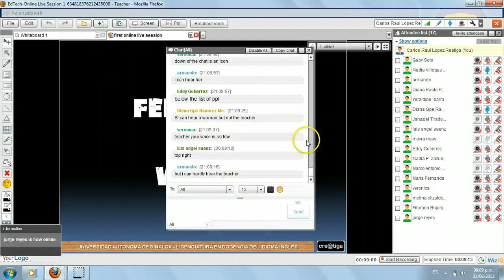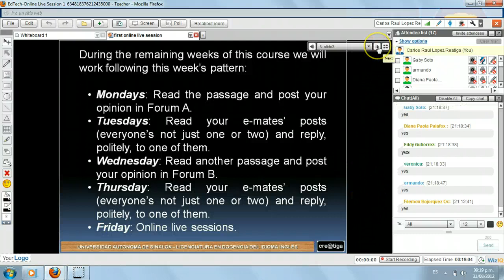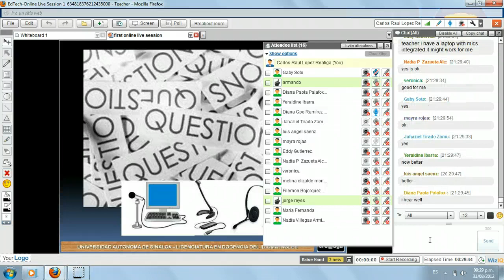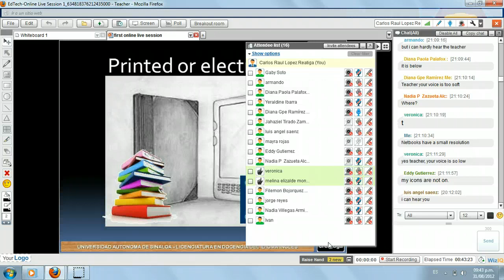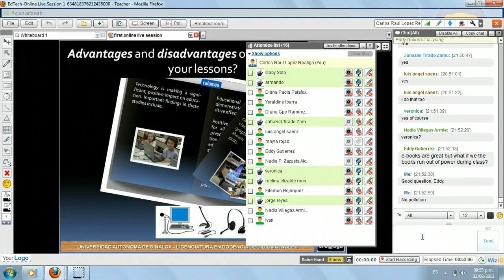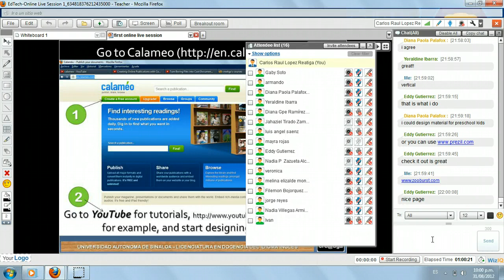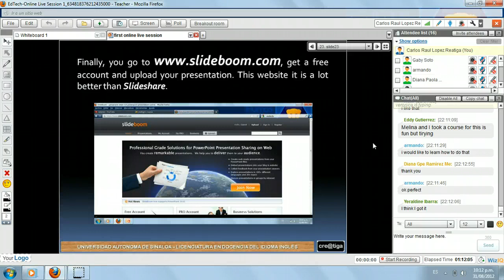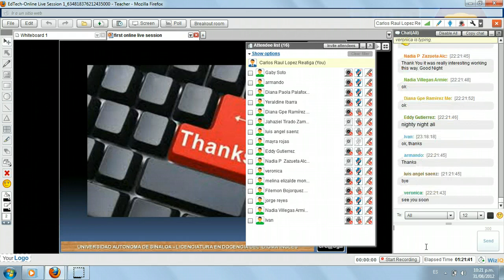1st-online-live-session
Recording from the online live session held on Friday; August 31st, 2012.